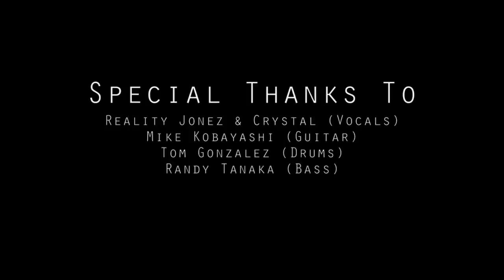XL Middleton - Only In Cali LIVE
XL Middleton performing "Only In Cali" live @ Rhythm Lounge, Long Beach, CA, 8/22/10.  Feat. Reality Jonez & Crystal on vocals, Mike Kobayashi on guitar (windwardway.net), Tom Gonzalez on drums, Randy Tanaka on bass.